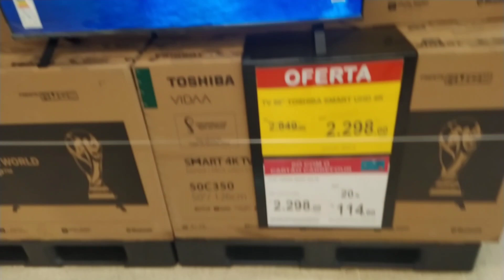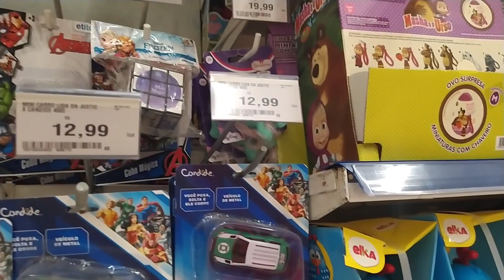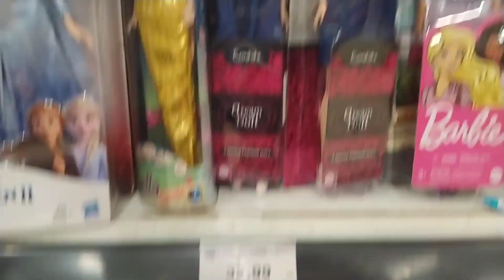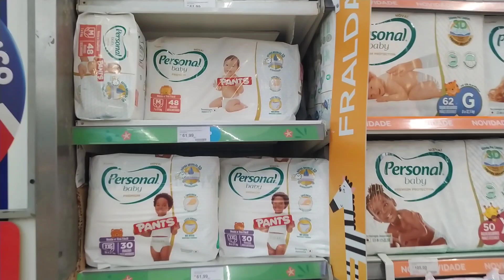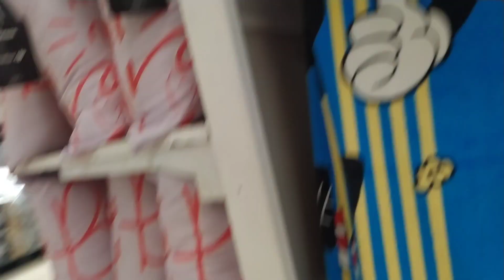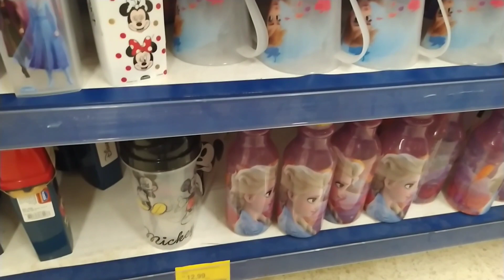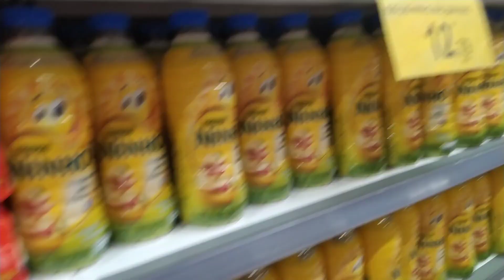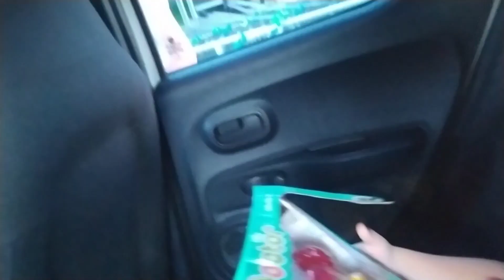FOMOS NO HIPER CARREFOUR E MOSTREI OS PREÇOS | Daily Vlog